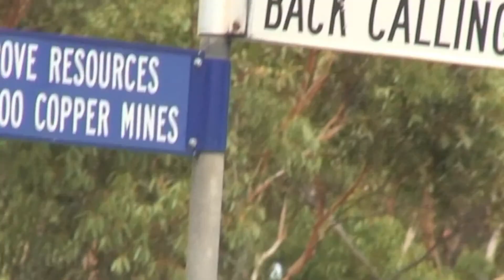Alcatraz Self Storage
Alcatraz Self Storage for all your storage needs at great prices. Store anything from your household goods to your car, truck, trailer or caravan etc.